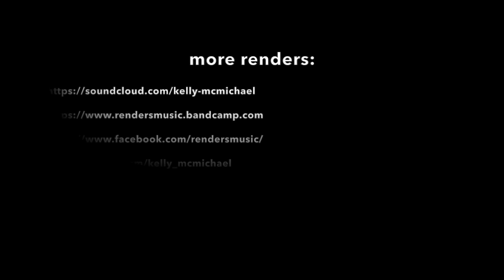RENDERS - The Garden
Music video for "The Garden", from the RENDERS self-titled EP, released July 8, 2016. Diving footage of Kelly McMichael taken by Jon Hynes, other video and editing by Kelly McMichael. Music By Kelly McMichael, produced and mixed by Mark Andrade.